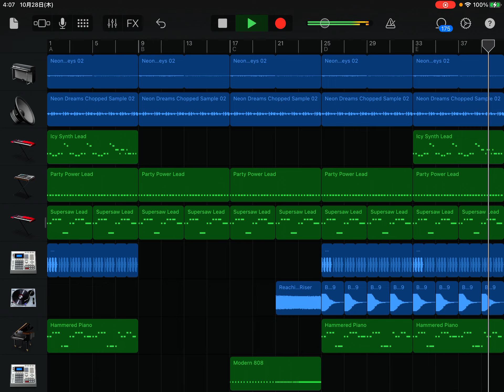【BPM128】歌い手•ボカロＰ向けフリートラック【AメロBメロサビ】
BPM128のフリートラックです。